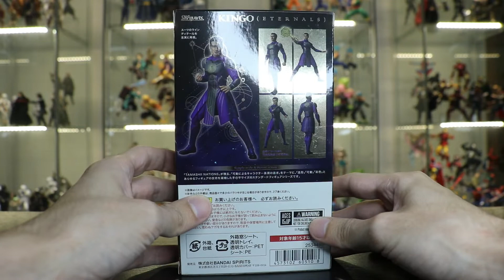SH Figuarts Marvel Studios Eternals Kingo Review en Español